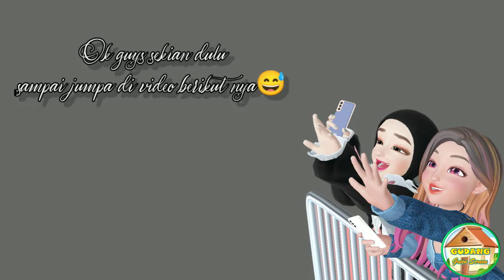Free Download Green Screen Animasi ~ Animasi bergerak style 23